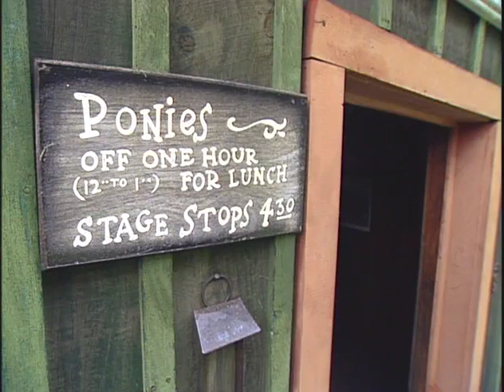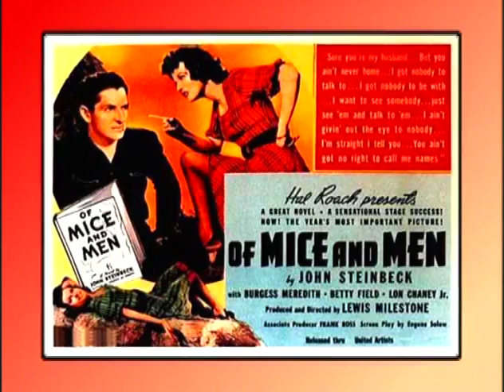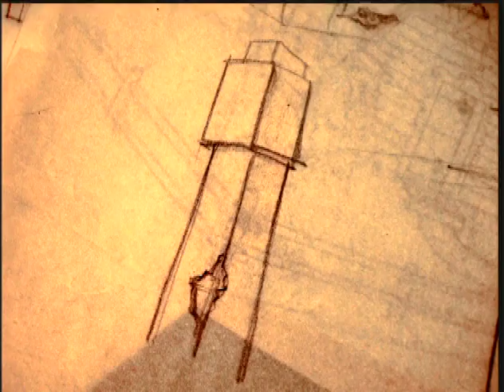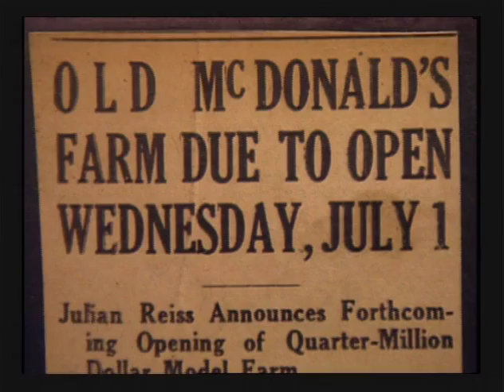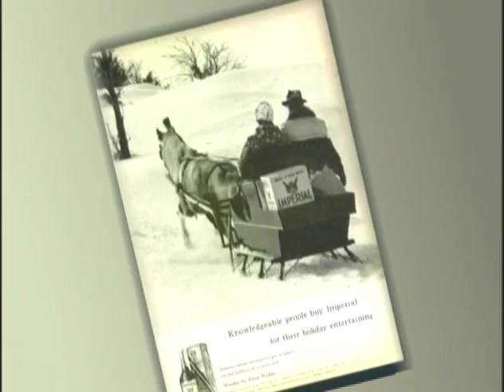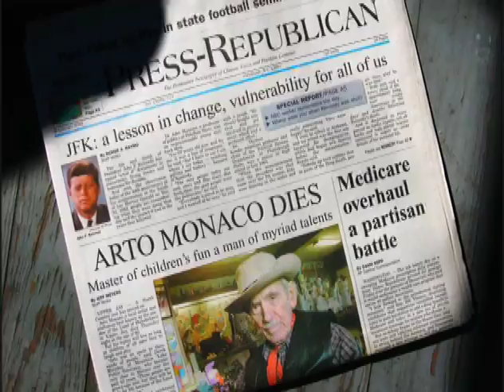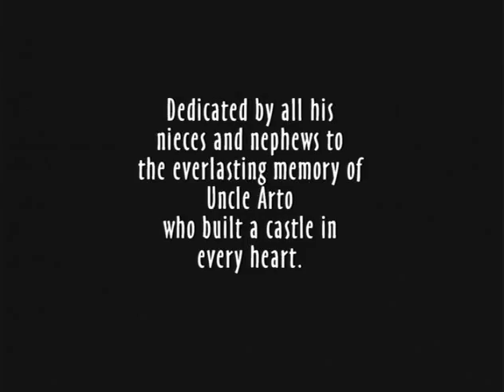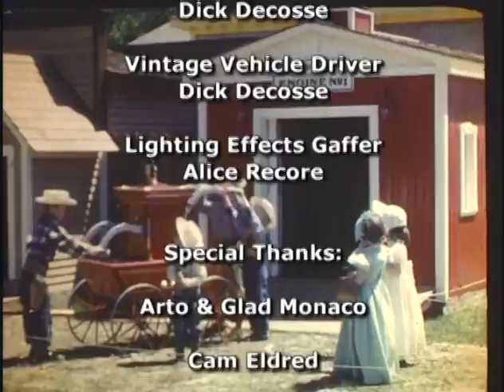Arto Monaco Land of Makebelieve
Adirondack   Theme Park .  Land Of Makebelieve